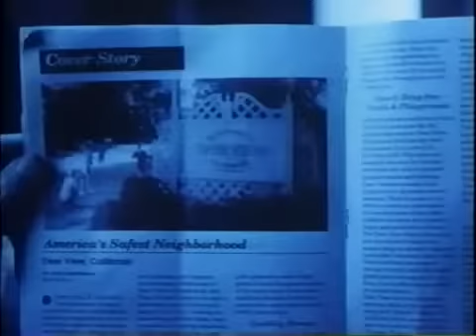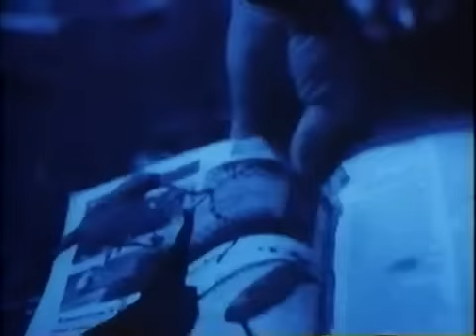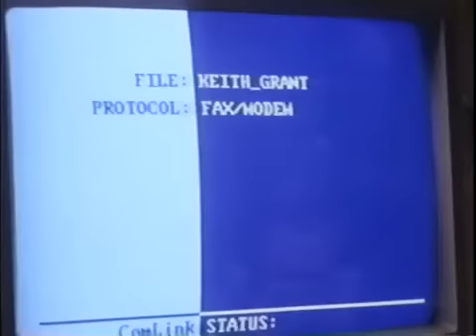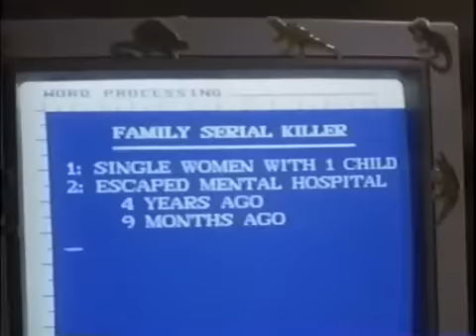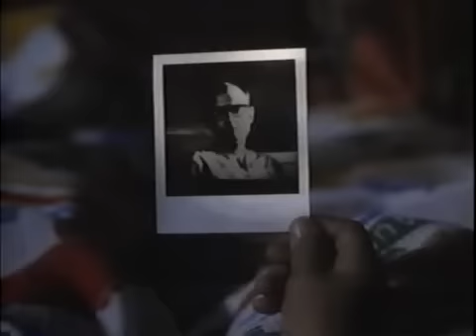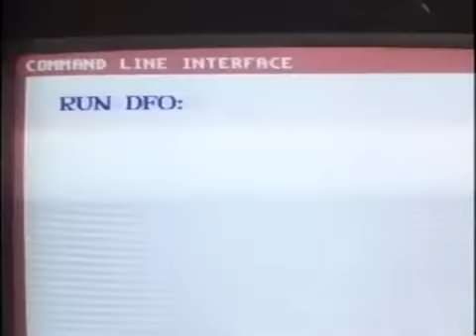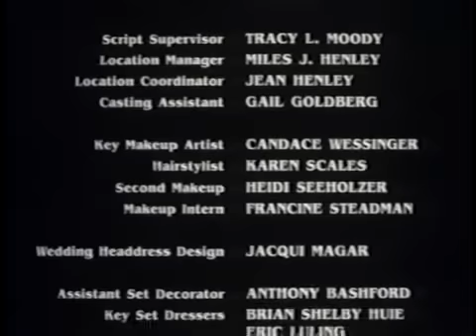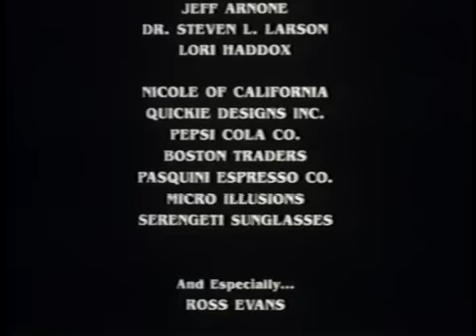STEPFATHER 3 1992